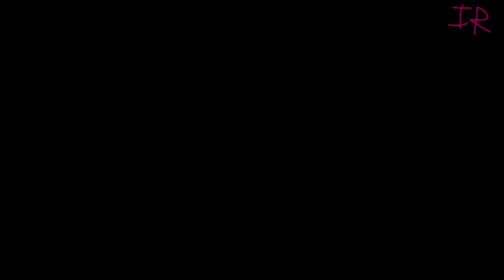THE END | Incorporeal Mix | (+INST & VOICES)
FLASHING LIGHTS AND EPILEPSY WARNING
Seems like BF has nearly made it to the final leg of his journey, and he has one more song to go through. Though, this one won't be easy.

This was a really cool one to do, I haven't done a remix in a while, luckily this was just a simple one lol.

Original song by: @Kenny_L
Background and sprites made by Vanscotch, Marco Antonio, and Natetdom
Animation, thumbnail and that one piece of art are made by me!
Costume is owned by Annielogue

FLP: erm nuh uh you dont need this

BPM: 160
Genre: Experimental Techno

Effect author credits:
WaveSimple, TextDraw, Blooming - Jph Wacheski
Youlean Image Rotation, Youlean Handheld, Youlean Kaleidoscope, Youlean Oscilloscope - Youlean
Linear - StevenM,Dubswitcher,Youlean
Fast Minimal Animated Blocks - Shane (converted by Youlean & StevenM)
Dubswitcher Whitehole, Dubswitcher Fast Static, Dubswitcher Color Shaper, Dubswitcher Soft Glitch, Dubswitcher Starburst - Dubswitcher